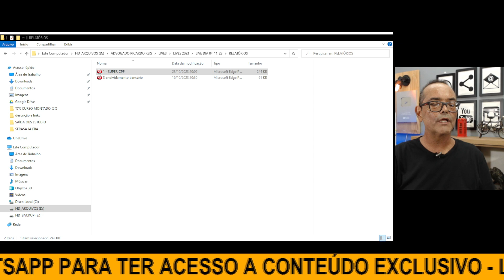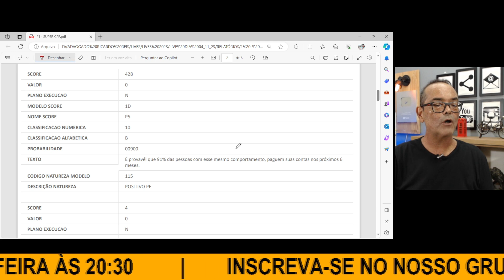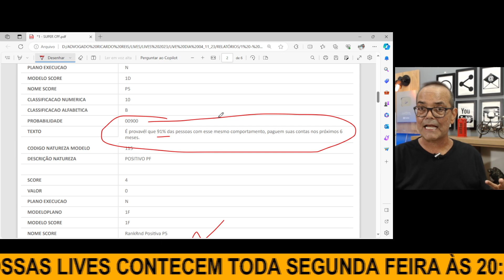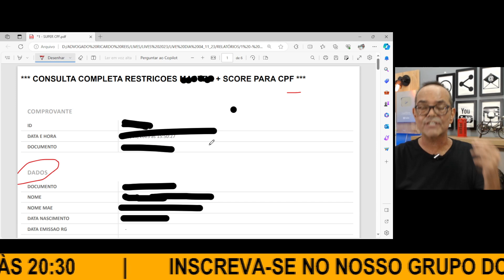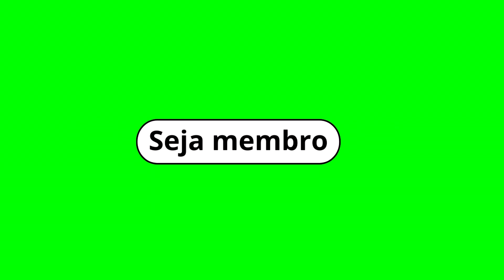RENDA PRESUMIDA AUMENTA SEU SCORE DE CRÉDITO